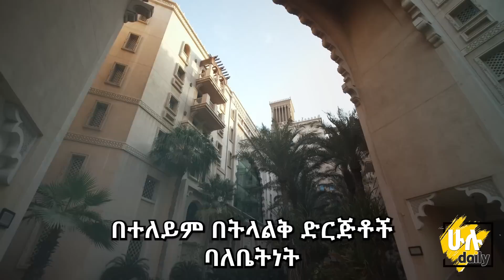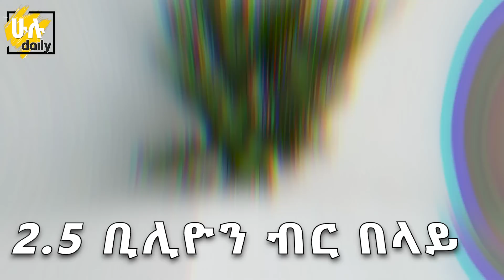ቢልየኖችን የፈጀው አስደማሚው አዲሱ ሃይሌ ግራንድ ሆቴል @HuluDaily - ሁሉ ዴይሊ